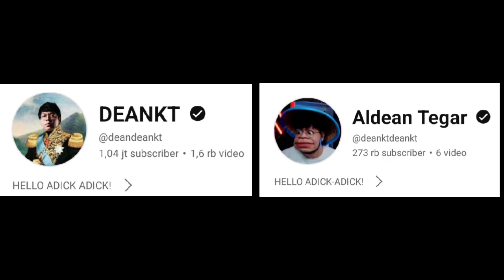MAS DEAN Kaget Ada Yang Mau Digampar❗WILLIE SALIM Artis Korea❓DC Bala Bala